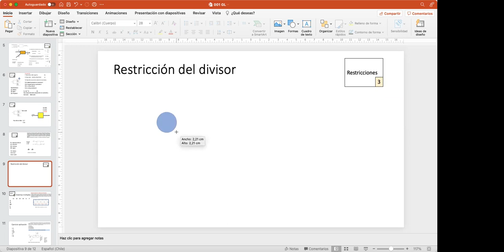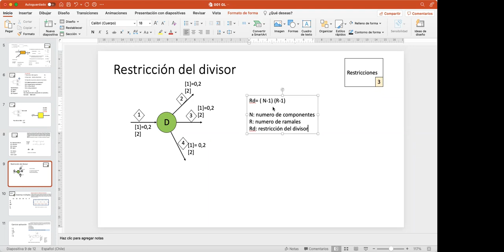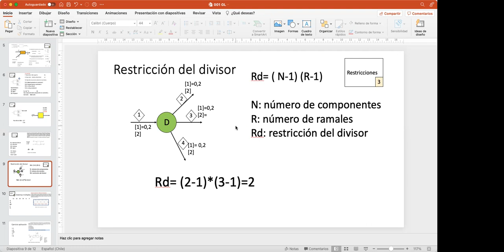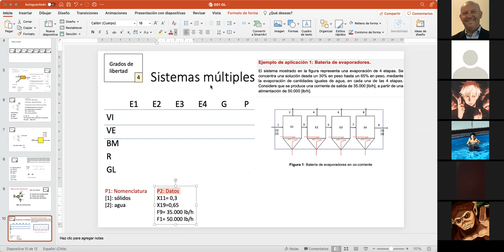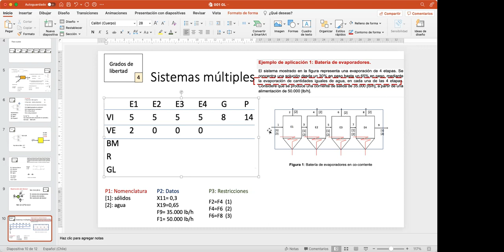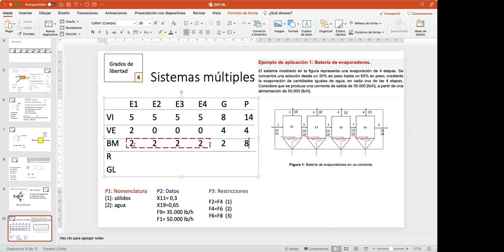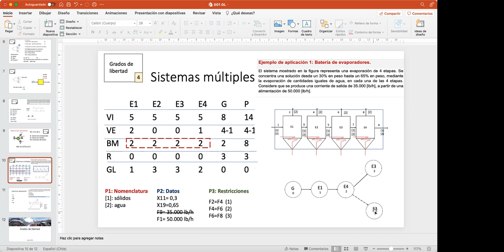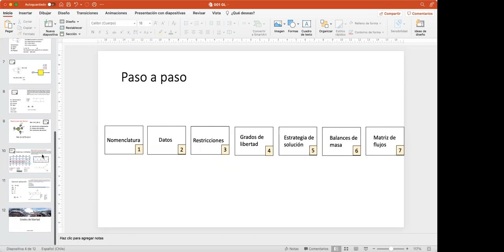Grados de Libertad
Se comentan restricciones, cálculo de grados de libertad y estrategia de solución